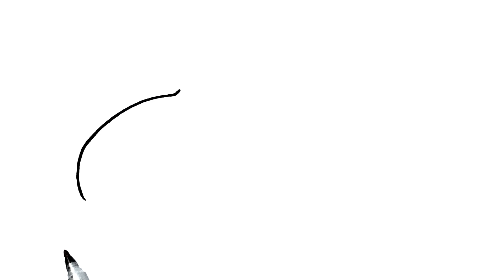How To Draw Easy Ferrari Step By Step || Learn To Draw A Ferrari Sports Car Easy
How to draw a super easy sports car Ferrari step by step, learn drawing in this video tutorial, you can pause the video at every step to follow the steps of drawing carefully.